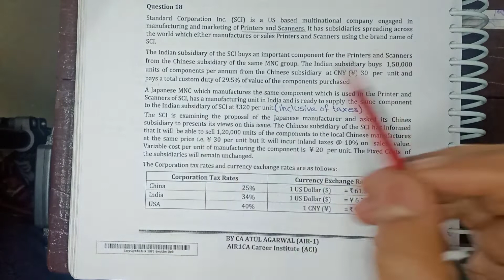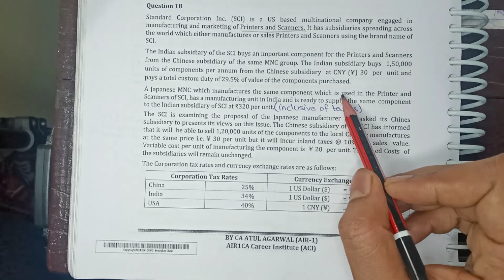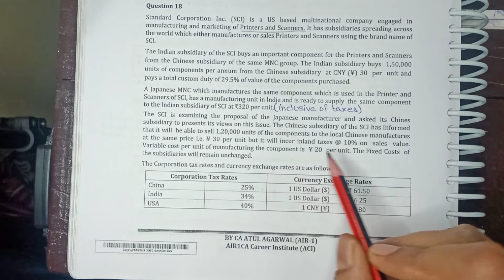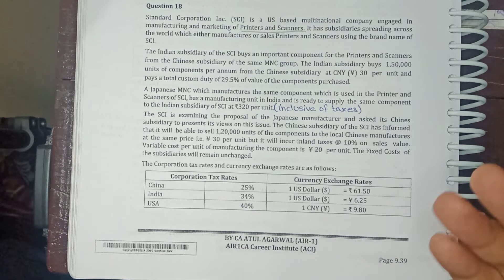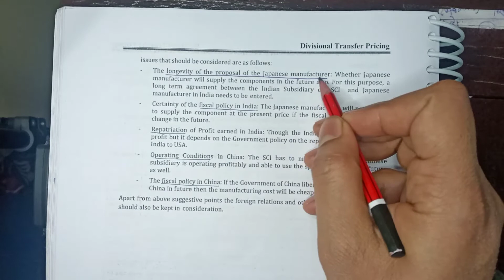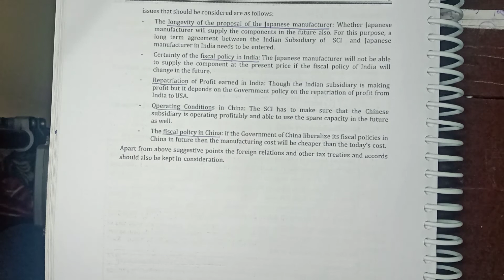A18 -Multinational Transfer Pricing